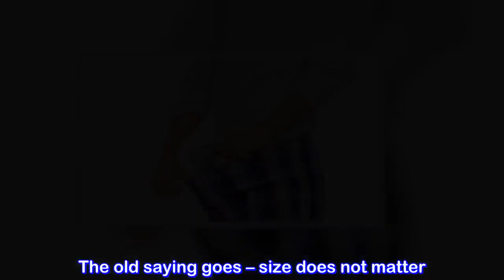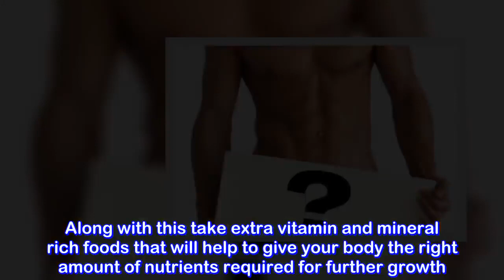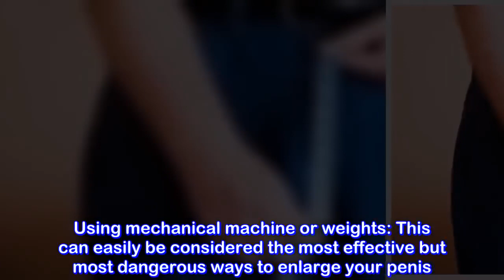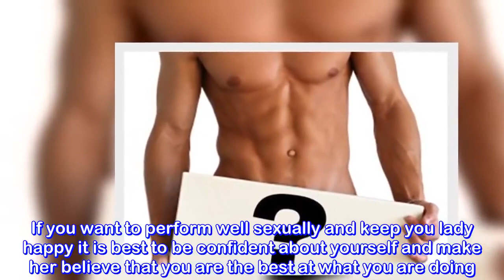How To Increase Penis Size At Home